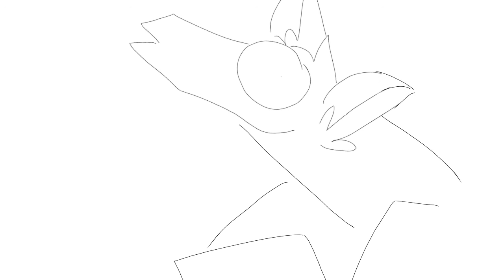Fre sha vaca dO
I'm lazy, but I wanna animate so here you go